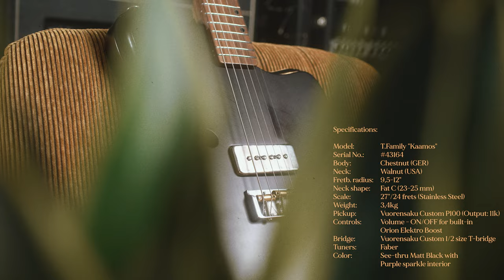Vuorensaku Guitars Kaamos ft. Chris Noack from @SofaJams | Spotlights Ep. 32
Welcome to another special episode with Chris Noack showcasing another Vuorensaku guitar! This time it's a stunning baritone guitar loaded with a single P100 and an onboard booster - the Orion Effekte Elektro Boost you may know from my last video!

And so - here we are years after our initial sessions back with another one. Kinda going full circle. And the first of those two sessions features his very own Vuorensaku T. Family Kaamos.

Specifications:

Model: T.Family "Kaamos"
Serial No.: #43164
Body: Chestnut (GER)

Neck: Walnut (USA)
Fretb. radius: 9,5-12"

Neck shape: Fat C (23-25 mm)
Scale: 27"/24 frets (Stainless Steel)
Weight: 3,4kg

Pickup: Vuorensaku Custom P100 (Output: 11k)

Controls: Volume - ON/OFF for built-in Orion Elektro Boost
Bridge: Vuorensaku Custom 1/2 size T-bridge

Tuners: Faber
Color: See-thru Matt Black with Purple sparkle interior

-- gear used --
Vuorensaku Kaamos
UA FX Max
Boss OC3
EHX Tri Mixer
Greuter Audio Vibe
Strymon Volante
Ciognani Echo Ltd. 2
UA FX Starlight
UA FX Reverberation
Hiwatt Custom 100 & Fender Princeton Reverb
UAD Ox into Apollo Twin X